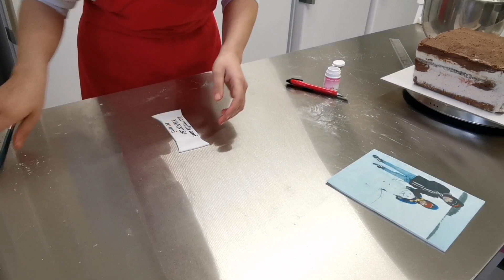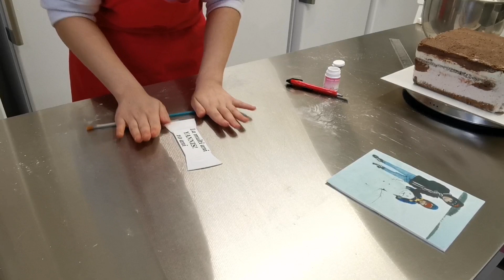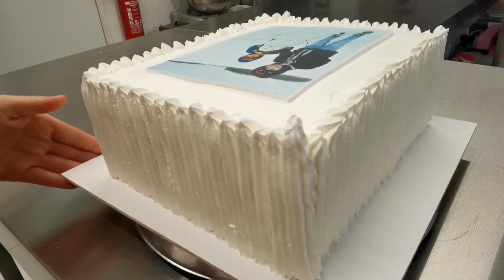Tort cu poză comestibilă - cum se face? Fără gel, fără să se înmoaie pe tort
Bine te-am gasit!

Ti s-a intamplat sa faci un tort cu poza comestibila si aceasta sa se inmoaie pe tort?

Iti arat o metoda simpla si rapida ca asta sa nu se intample.

Chiar fara gel.

Pe orice fel de decor: frisca, crema de unt, ganache de ciocolata sau pasta de zahar.

In primul rand, sunt 2 feluri de hartii comestibile: vafa si pasta de zahar (icing).

Eu am propria imprimanta comestibila si folosesc foi comestibile din pasta de zahar.

Aceasta metoda pe care ti-o arat se poate aplica la ambele variante de foi comestibile:

1. Inainte sa pui poza pe tort, intinde o placa subtire de pasta de zahar, decupeaz-o la marimea pozei si lipeste poza pe ea cu lipici comestibil.

2. Daca nu ai lipici comestibil, poti folosi putin albus sau putina apa.

3. Acum imaginea este pregatita sa fie pusa pe tortul tau.

Aici am pregatit un video cu aceasta procedura:

Cum am ornat tortul:

1. Tortul l-am ornat cu frisca speciala pentru ornat.

2. Am folosit un dui in forma de stea de 10mm diametru.

3. Am pus 1 L de frisca la batut cu 150g zahar pudra.

Eu folosesc frisca de la Rama pe care o cumpar de la Metro. Aici in Germania se numeste ''Rama Schlagcreme''

De obicei, frisca cu care se orneaza tortul este una vegetala, care are mai multa stabilitate.

Alte exemple de frisca pentru ornat ar fi:
Prontalluso
Meggle
Dulcinea
Hulala

4. Mentionez ca nu am incercat toate aceste feluri de frisca, dar sunt vegetale si sunt potrivite pentru ornat.

5. Pentru bordura am colorat frisca cu culoare albastra de la Wilton (Royal Blue).

Colorantul l-am cumparat de pe internet.

Marcile de la care cumpar coloranti alimentari:
Wilton
Shantys
Colour Mill (recomand negru si rosu de la ei)

🎂 Învață arta creării torturilor personalizate pentru orice eveniment
💞 Suport pe viață la cursul online:
👇 Aplică acum pentru o consulatie gratuită:

Te astept cu drag alaturi de noi, in familia noastra!
Cristina